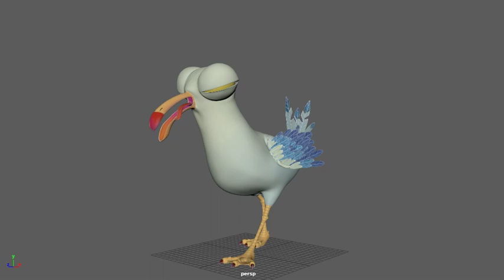seagull walkcycle test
short walkcycle test i whipped up in about an hour
(probably best to loop the video lol)